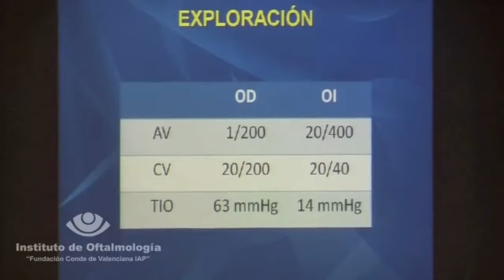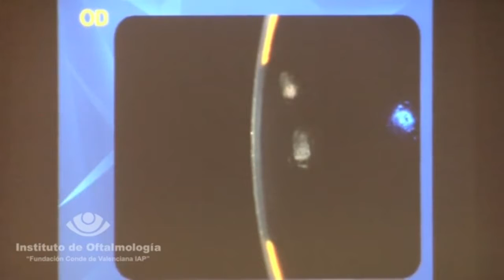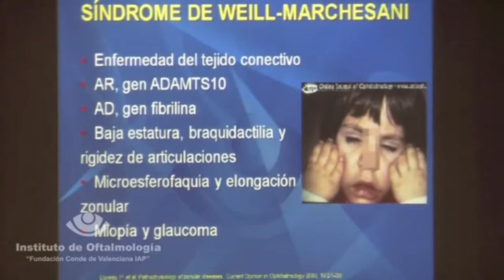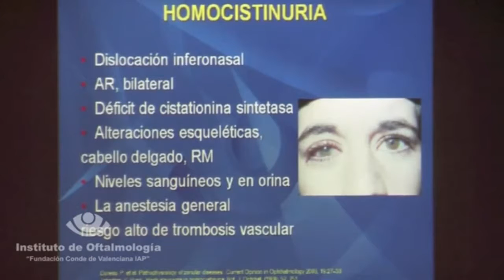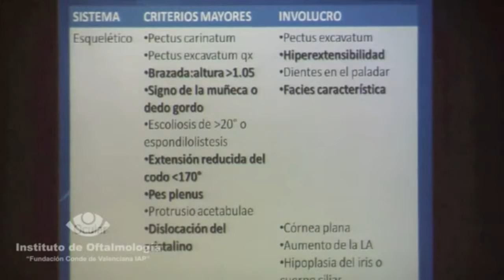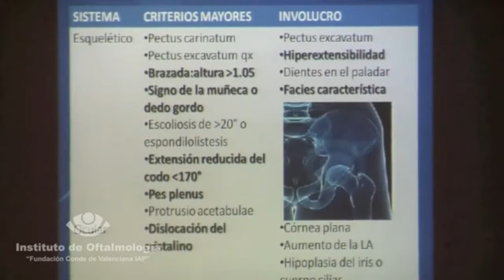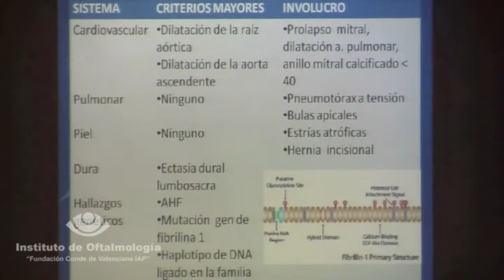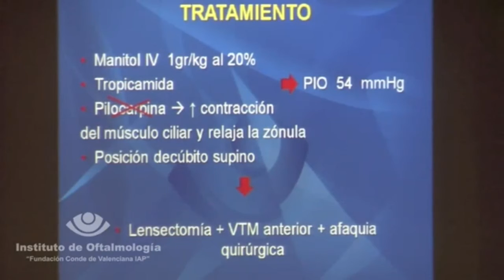Sindrome de Marfan. FAP Conde de Valenciana IAP ®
Sesión de casos clinicos del viernes 27 de mayo del 2011 en el auditorio del Instituto de Oftalmología, presentando la doctora Miriam E. López Salas médico residente del mismo Instituto. Tema: "Sindrome de Marfan". Caso clínico. Masculino de 42 años de edad que acude a consulta de urgencias por referir disminución de la agudeza visual del ojo derecho acompañado de dolor punzante en ese ojo de 4 horas de evolución. APP: negados. AHF: negados. Traumáticos: negados.

Estamos en la calle de Chimalpopoca 14 Colonia Obrera, C.P. 06800 México, D.F. Entre Eje Central y Bolivar, a una cuadra del metro Doctores.

Horarios de Atención:  De Lunes a Viernes de 7:00 a 19:00 hrs. Sábados de 7:00 a 16:00 hrs.

Teléfonos: 54421700, 55880028, 55880000 o al 55884600